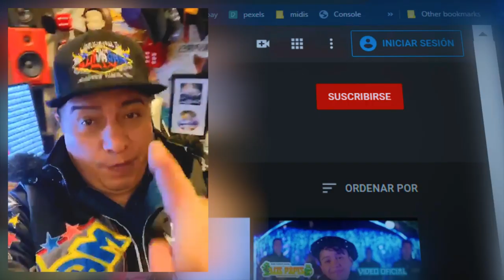RASCA BONITO | KUMBIA BARRIO | ESTRENO CUMBIA 2020